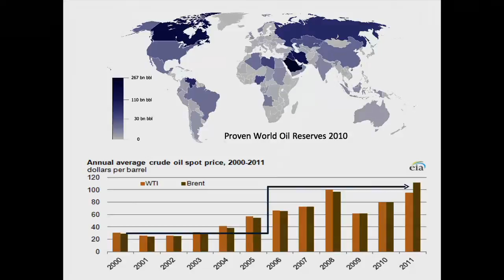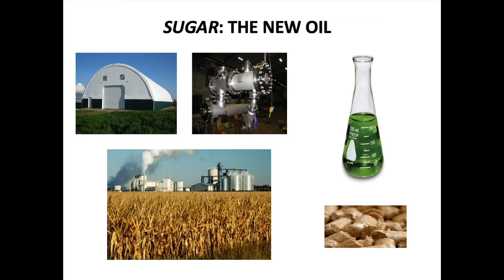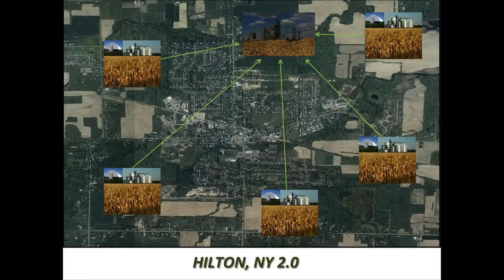Sugar is the New Oil: The Sustainable Carbon Revolution : Jack Baron at TEDxFlourCity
Oil is valuable because of its carbon but sugar too, has a lot of carbon. Jack explains how sugar is the new oil. He goes on to explain how the sugars derived from non-food plant waste could replace our dependence on oil.